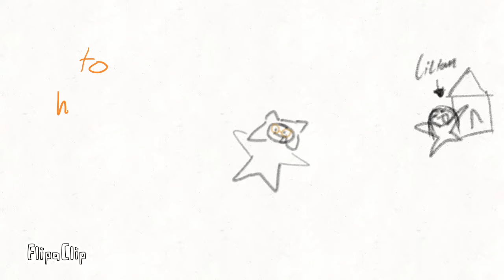Bye Ramadan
Lol idk what is that either lol yeeeah :/
Well I hopr u like it :3 idk bye